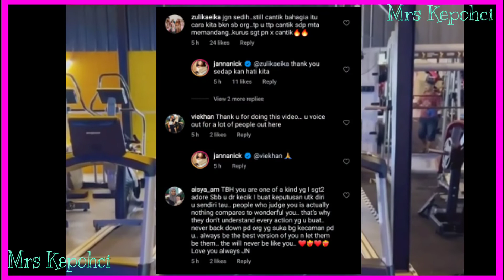JANNA NICK jadi MANGSA B0DY SH4MING,pernah terfikir nak POTONG USUS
Terima kasih